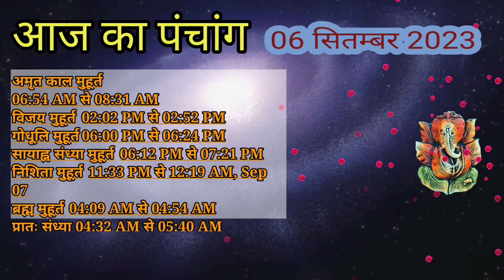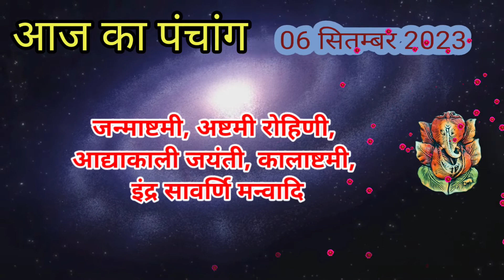Aaj ka Panchang 6 September 2023 पंचांग | आज का पंचांग | शुभ मुहूर्त राहुकाल | Wednesday Panchang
किसी भी शुभ कार्य को करने के लिए सही मुहूर्त, सही समय, और सही नक्षत्र का होना जरुरी होता है, आज हम आपको आज के दिन का सही समय जो की सही कार्य करने का है, और आज कब कौन सी दशा कौन से टाइम में चल रही है उसका समुचित विवरण हिन्दू कैलेंडर और हिन्दू पंचांग के अनुसार दे रहे है, आज आपका दिन मंगलमयी रहे, यही शुभकामना है। आज का दिन शुभ कार्य के लिए सही कार्य है या नहीं आज के चौघड़िया के अनुसार जानें।

06 september ko kon si tithi hai
06 september ko kya tithi hai
06 september 2023 ka panchang
06 september ka panchnag
06 september ko kya hai
06 september
06 september 2023 ka shubh muhurat
06 september panchang
04 september 2023 ka panchang
aaj ka panchang
06 september 2023
06 september 2023 ko kya hai
06 september 2023 panchang
06 tarikh ka panchang